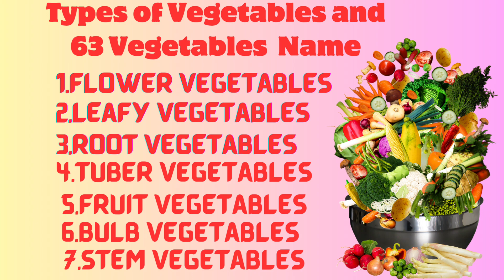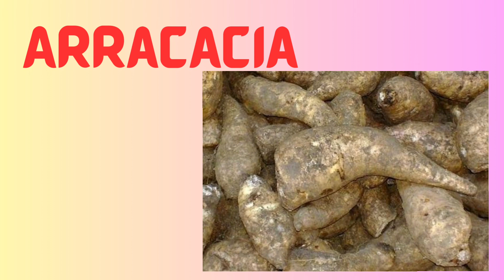Types of vegetables and 63 Vegetables Name.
Genius Kids Tv

Vegetable Song
Vegetable Song for Kids.
genius kids tv
Vegetable names
Vegetables song
sabjiyon ke chitra.